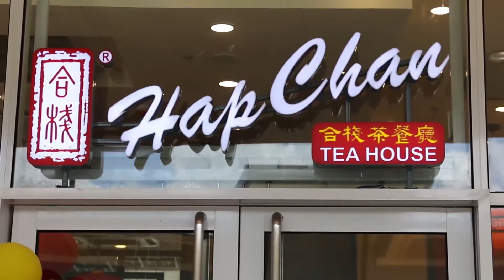Hap Chan Robinsons Place Naga Grand Opening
Hap Chan has opened its 90th branch last August 15, 2017 at Robinsons Place Naga! Thank you for your continuous patronage. See you in our next branch opening soon!